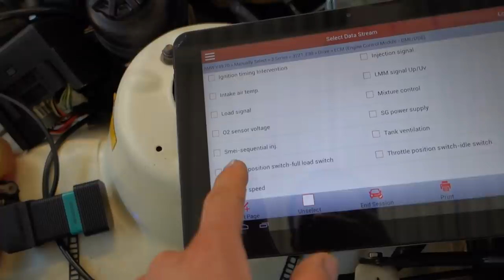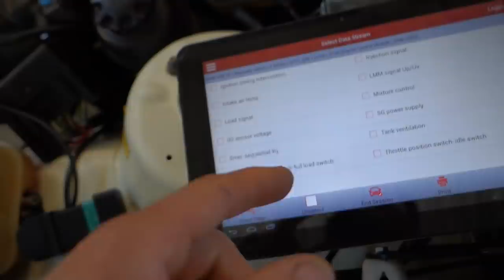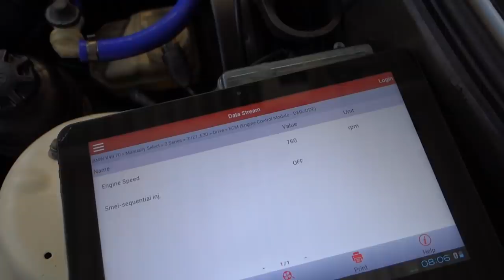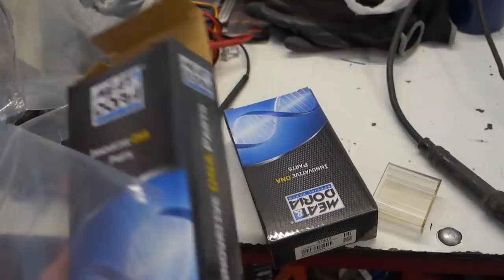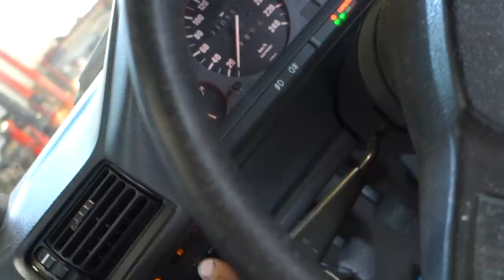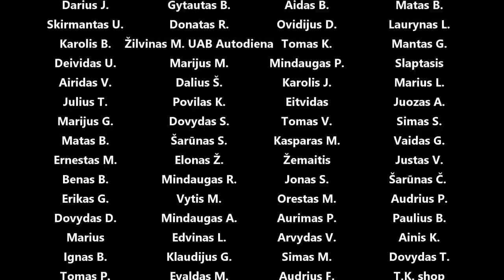E30 dedam kardaną, posparnius, testuojam kuro purkštukus, cylinder ID sensor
Panaudota muzika: 404 Days of Christmas - Jobii
Ad Infinitum - Oh the City
A Way Out - Chaxti